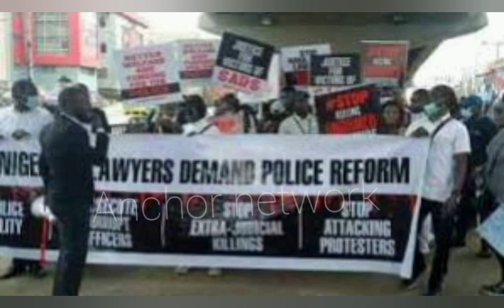SHOCKING: [VIDEO] T€NS10N IN EDO AS ANGRÝ YOUTHS S1EZE H€L1CØÞT€Ř THAT CAME TO DO THIS IN THE STATE